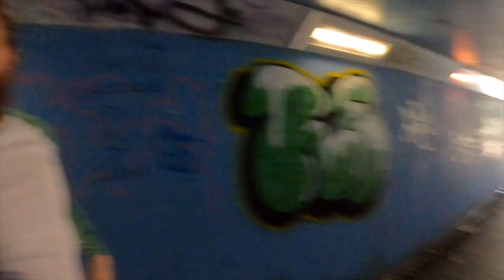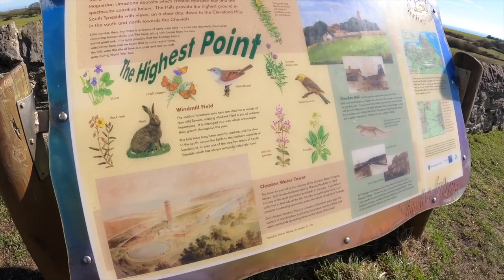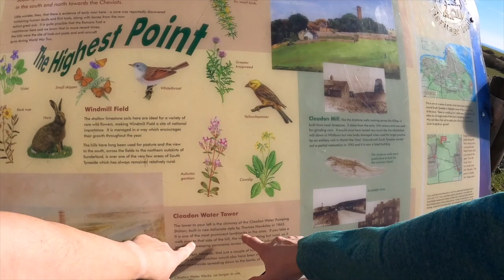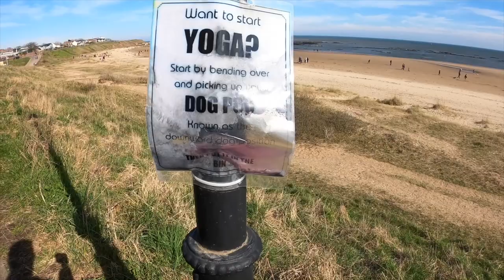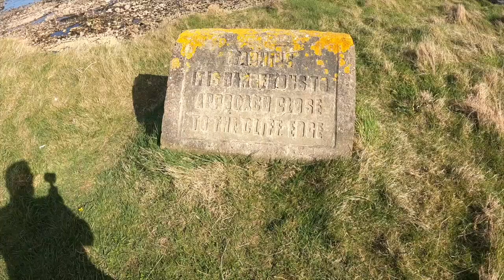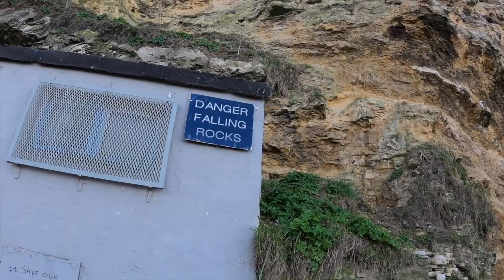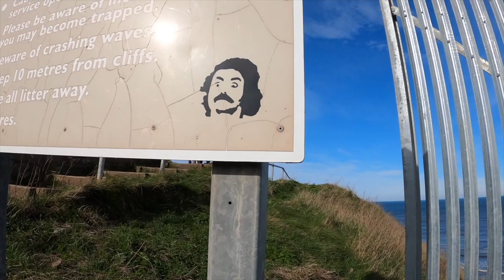FIRST DAY OF SPRING WANDER ROUND SOUTH SHIELDS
FIRST DAY OF SPRING WANDER AROUND MR STOKERS "AREA" A FEW ROADS OF DEATH BUT THEN INTO THE RURAL BIT.  LOVELY DAY, ANOTHER DAY CLOSER TO THE TENT VIDEOS.. WE WILL BE BACK SOON.. KEEP SAFE EVERYONE WERE ALMOST THERE.. AND GET YOUR JAB.. I WAS THE BIGGEST SEPTIC BUT HAVE HAD MINE AND FEEL MUCH BETTER..